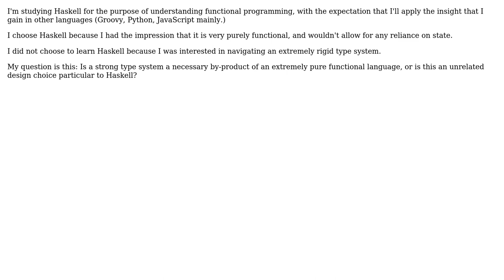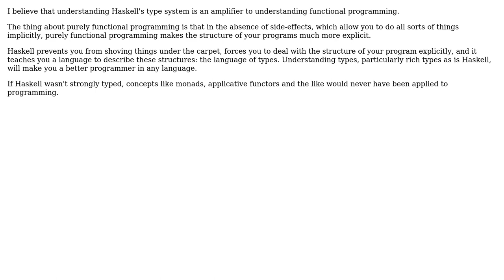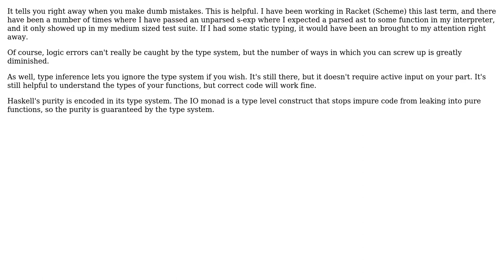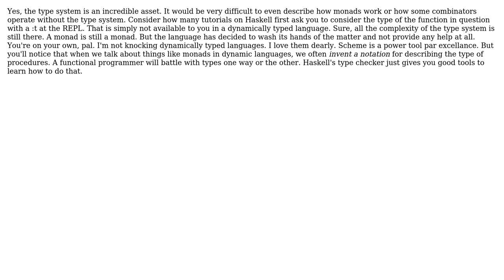Software Engineering: Is Haskell's type system an obstacle to understanding functional programming?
With thanks & praise to God, and with thanks to the many people who have made this project possible! | Content (except music & images) licensed under CC BY-SA | Music | Images & others | With thanks to user Waquo user Theo Belaire user pyNem user Logan Capaldo user Larry Coleman user Graham Borland user Eric Wilson user durron597 user dan_waterworth user Ara Vartanian and the Stack Exchange Network Trademarks are property of their respective owners. You are responsible for your own actions.